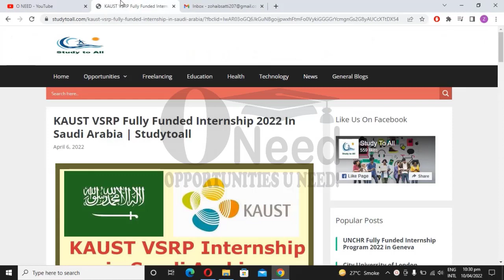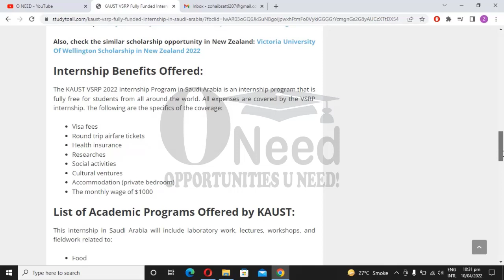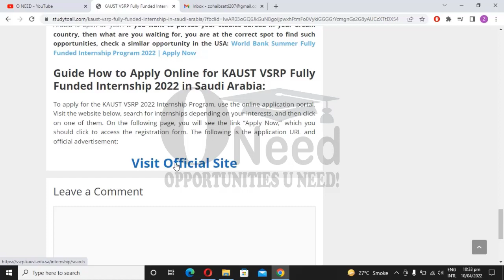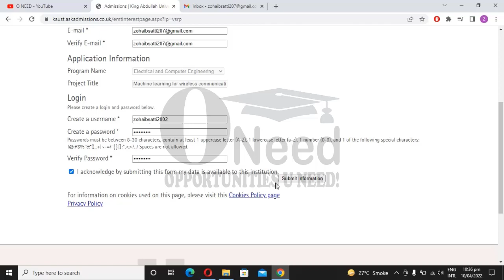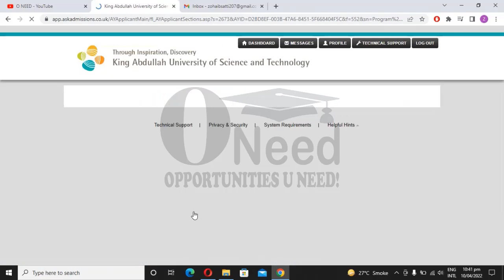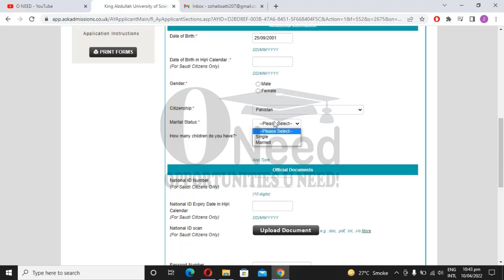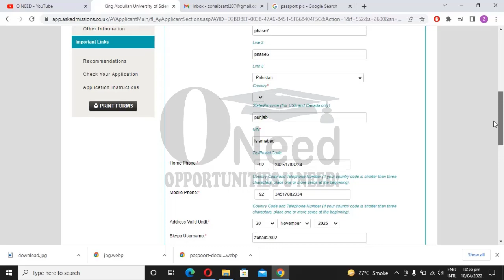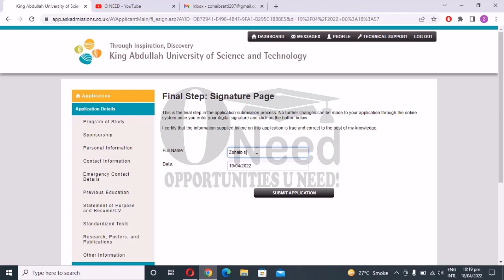KAUST International VSRP internships 2022 in Saudi Arabia Fully Funded I ONEED | Apply Now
We are happy to share that our in-person internship program has restarted!

Please note the earliest arrival date for in-person application is August 2022

To start your online VSRP application, please read the instructions found here.  All in-person VSRP interns must provide a vaccine certificate for COVID 19 with one of the following vaccines:

 2 doses of Pfizer BioNTech
 2 doses of Oxford AstraZeneca
 2 doses of Moderna
 1 dose of Johnson & Johnson's Janssen
OR any of the below vaccines and a booster from any of the above approved vaccines:

 2 Doses of Sinopharm vaccine
 2 Doses of Sinovac vaccine
2 doses of Cova Xin
2 doses of Gamaleya (Sputnik V)
2 doses of Covovax
If 8 months or more have passed since the second dose, then a booster dose is required for all of the above. Without an official vaccination certificate, your application will not be reviewed if it is for an in-person internship. To avoid any delays, please wait until you have all the required application documents to start your application.

For international students who cannot travel to KAUST, our faculty are offering Remote/Virtual internships. If you are interested in a Remote VSRP internship, please check our full list of faculty here and apply to one of their projects. You may upload a blank page in lieu of vaccination proof in your application form, and mention that you are applying for a Remote internship in your Statement of Purpose

Also, Give Video Ideas in the COMMENT Box! if You want any Guideline video about Opportunities

O NEED is a platform that is helpful for Students in the field of Education as well as in Careers. O NEED basically shares a lot of International opportunities like Fully-Funded Scholarships, Internships, Online courses, Fellowships, Admissions, and Jobs. Our aim is to help students for getting the best opportunities for education and career.
Due to the lack of guidance, our students are not able to choose the right Educational Field for the future so our team helped students in this regard.
We published different details of International and National Opportunities about education and career for students and also guide them, on how to apply for these opportunities and how to prepare themselves.
We are daily Update a lot of educational articles on our also guide students on YouTube.

"May Your One Click Change the Life of Anyone"

kaust
king abdullah university
kaust university
vms kaust
blackboard kaust
kaust community
kaust vsrp
vsrp kaust
kaust postdoc
kaust vms
kaust courses
rfs kaust
mario lanza kaust
kaust catalysis center
ccrc kaust
vera pizza kaust
abdullah university
di wang kaust
thelens kaust
ampm kaust
kgsp kaust
king abdullah university of science
kaust vsrp internship
taqadam kaust
kaust beacon
kaust computer science
kaust innovation
cda kaust
antonio adamo kaust
tony chan kaust
wdrc kaust
kaust ccrc
badger kaust
osman bakr kaust
srsi kaust

david keyes kaust
udo kaust
kaust zoom
community kaust
mse kaust
zoom kaust
kaust chemistry
himanshu mishra kaust
eric feron kaust
esecurity kaust
applied physics kaust
kaust bioscience
lem kaust
get active kaust
kaust medical center
shehab ahmed kaust
kaust internship program 2021
kaust linkedin
aamir farooq kaust
mark tester kaust
kaust meaning
kaust daycare
kaust majors
bioscience kaust
thomas anthopoulos kaust
james turner kaust
kaust srsi
mohamed eddaoudi kaust
kaust outlook
king abdullah university postdoc
kaust website
tedx kaust
kaust computer vision